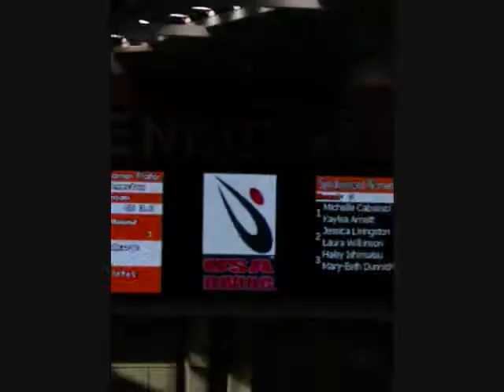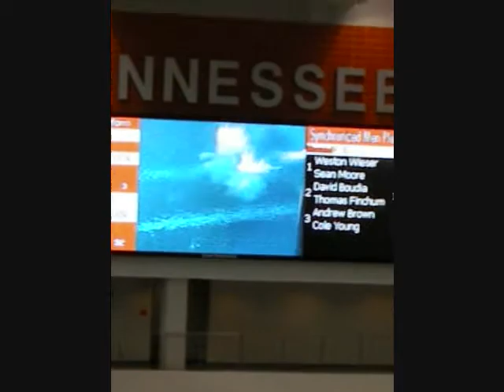Olympic Selection Camp Diving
Platform Syncro at the Olympic selection camp.